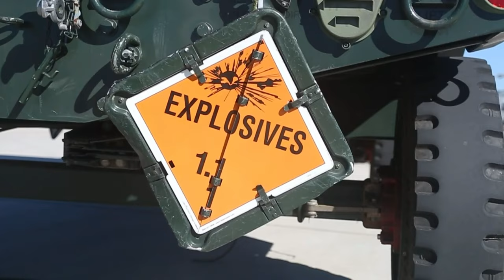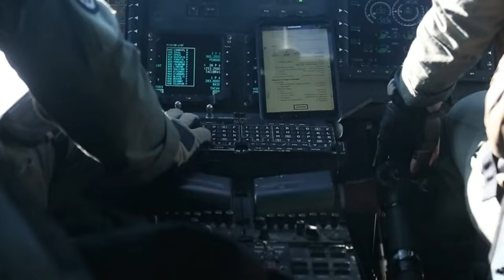Exercise Steel Knight 23 | off the coast of San Clemente Island, California, Dec. 8, 2022.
U.S. Marines with Marine Light Attack Helicopter Squadron (HMLA) 169, Marine Aircraft Group 39, 3rd Marine Aircraft Wing (MAW), conduct live fire training during exercise Steel Knight 23, off the coast of San Clemente Island, California, Dec. 8, 2022.

Steel Knight 23: HMLA-169 Live Fire
SAN CLEMENTE ISLAND, CA, UNITED STATES
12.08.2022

 HMLA-169 practiced aerial gunnery against maritime targets, demonstrating their ability to destroy small boats with multiple weapon systems. Exercise Steel Knight 23 provides 3rd MAW an opportunity to refine Wing-level warfighting in support of I Marine Expeditionary Force and fleet maneuver. (U.S. Marine Corps video by Lance Cpl. Daniel Childs)

Film Credits: Video by Lance Cpl. Daniel Childs
3rd Marine Aircraft Wing